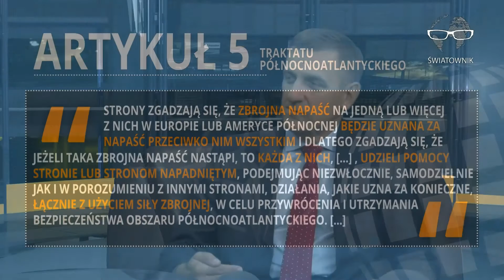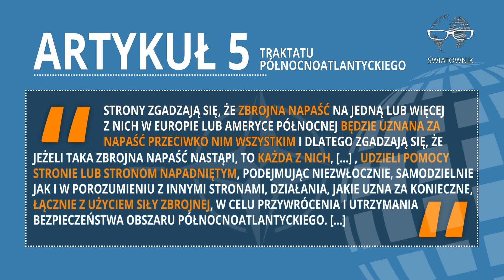Światownik #24 - Czego można oczekiwać od NATO?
Pluszowe misie i pomoc psychologiczna dla obywateli zaatakowanego kraju jako forma wywiązania się ze zobowiązań sojuszniczych w ramach NATO? To brzmi absurdalnie ale jest możliwe. Z drugiej strony państwa należące do NATO mogą wspierać zwalczające się frakcje. W Syrii Kurdowie wspierani przez USA walczą z Turcją, drugą armią Sojuszu. Jak w takim razie działa Sojusz Północnoatlantycki i jak traktować gwarancje, które daje? Zapraszam na rozmowę z publicystą, Andrzejem Talagą